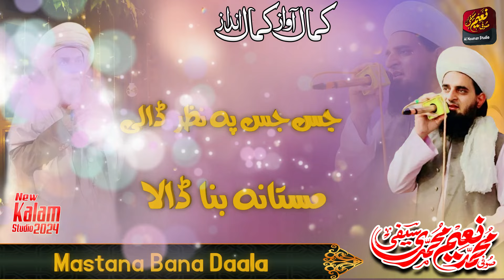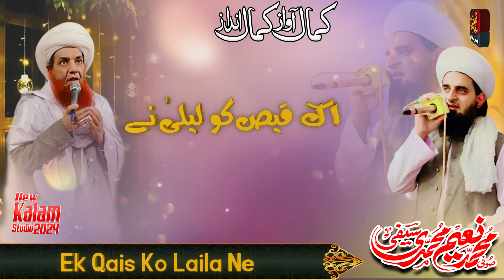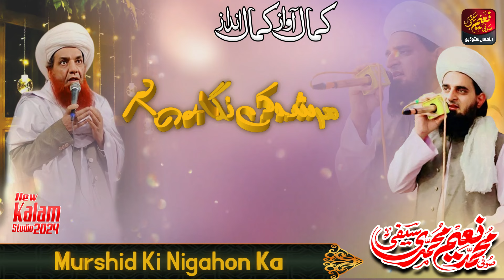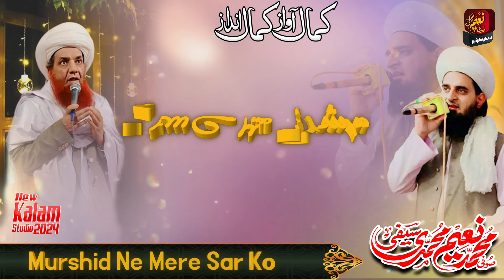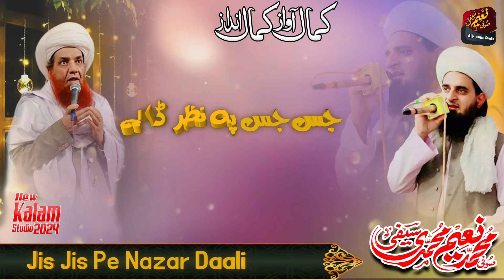Tum Nay To Jahan Chaha Mekhana Bana Dala || Sufi M Naeem Saifi || New Kalam 2024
▬▬▬▬▬▬▬▬▬▬▬ஜ۩ NewKalam2024 ۩ஜ▬▬▬▬▬▬▬▬▬

New Kalam Of Sufi Muhammad Naeem Muhammadi Saifi Sb is Released

Very Beautiful Naat Kalam 2024

Tum Nay To Jahan Chaha Mekhana Bana Dala

Voice Sufi Muhammad Naeem Saifi
Studio Alnauman Studio🎙️ Faisalabad...

Studio Manager Muhammad Yasir Saifi
Editor.. Muhammad Zahid
Pere Tarikat Rehbare Shariat Hazrat Sufi Muhammad Naeem Muhammadi Saifi sb